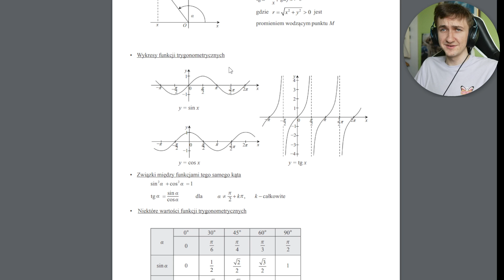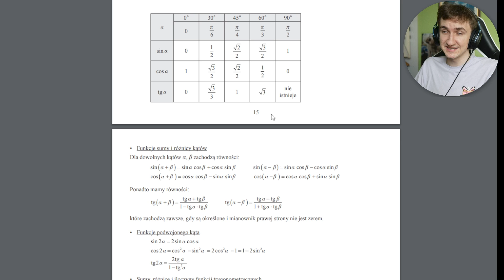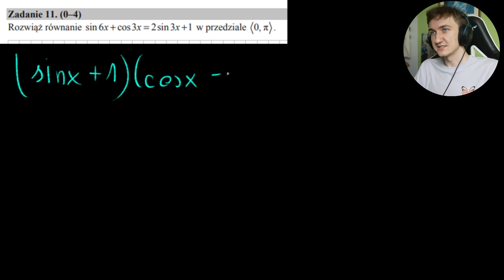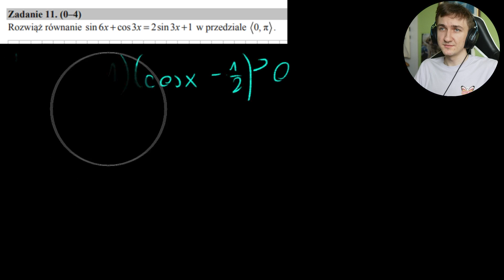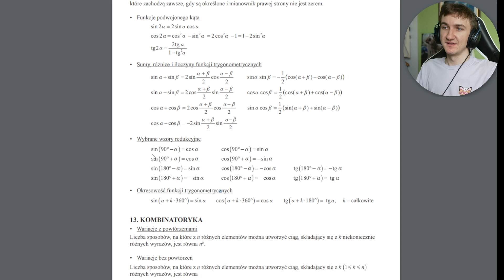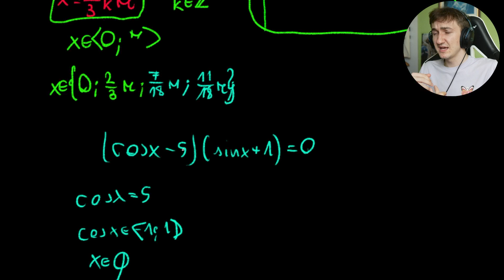jak rozwiązać równanie Trygonometryczne?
🞂 MÓJ KURS MATURALNY 🞀

Jak chcesz wesprzeć to tutaj streamuje i możesz zostawić Twitch Prime za darmo:

Mój sprzęt:
Tablet graficzny